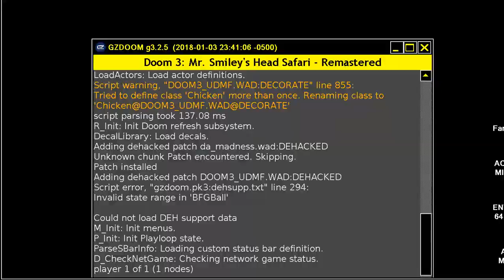DOOM MOD DOOM 3 Mr Smileys Head Safari Remake ORIGINAL MUSIC By ! Impact Software MAP E1M7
PACMAN PAC MAN ENEMIES FOR SKULLS EYE ENEMIES BELOW THIS PARAGRAPH,YOU FIND MY FRIENDS YOUTUBE CHANNELS THAT HAVE VERY INTERESTING,RETRO VIDEOS,LONGPLAYS,EMULATION,MOVIES,MARTIAL ARTS ELEMENTS AND OTHER GOODIES.PLEASE VISIT THEIR CHANNELS

1) "GAME DEVELOPER" (GAME INTRO)
2) "GAME PUBLISHER" (GAME INTRO)
3) "MENU" DEVELOPER" (FOR ATARI ST GAMES - WHEN THE MENU STARTS)
4) TEAM WHO "CRACKS" GAME (INSIDE DECOMPACTER FROM ATARI ST OR IN THE AMIGA CRACKTRO)
5) VERSION OF UTILITY "CRACK TEAM" USES (AFTER GAME SELECTION IN MENU IN ATARI ST)
6) PROGRAMMER(S) WHO PROGRAMMED GAME (GAME START SCREEN, AND SOMETIMES EVEN IN "HIGH SCORE TABLE".

1) THE GAME EXISTS IN ONLY ONE VIDEO UPLOAD BUT THE UPLOADER "TALKS CONTINOUSLY",THEN THIS IS USELESS FOR ME AND I UPLOAD THE SAME GAME WITHOUT SPEECH
2) IF ANOTHER GAME UPLOAD (ONE ONLY VIDEO) IS FROM EXTERNAL "BAD" CAMERA WITH BAD SOUND,THEN I UPLOAD IT,AGAIN BECAUSE THE OTHER VIDEO IS USELESS...ETC ETC.WELL,FOR ME THESE GAMES ARE NOT "EXISTS" ON YOUTUBE
3) ALSO IF THE GAME HAS "FAKE" MUSIC SUCH AS FOR HYPOTHETICAL EXAMPLE OF "PACMAN" WHICH IN THE VIDEO YOU HERE INSTEAD GAME AND SAPLES "SAMANTHA FOX",THEN THE GAME IS USELESS,AGAIN,FOR ME.

INTERESTING